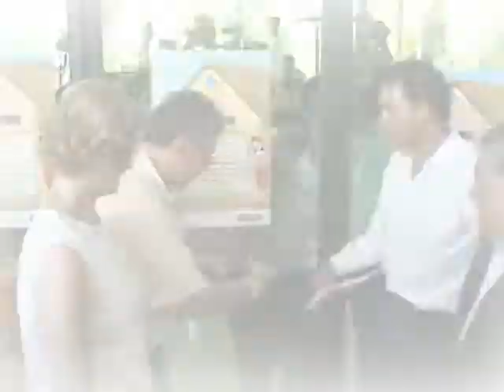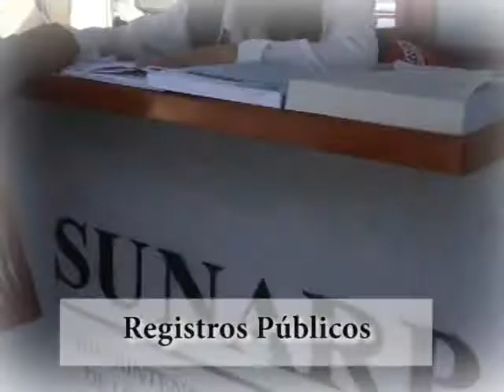Ministro de Justicia visitó instalaciones del establecimiento penitenciario de Chimbote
El ministro de Justicia, Aurelio Pastor, visitó las instalaciones del Establecimiento Penitenciario de Chimbote, donde se reunió con los delegados de los diferentes pabellones recogiendo así sus principales demandas, las cuales serán canalizadas a las diferentes dependencias del sector.